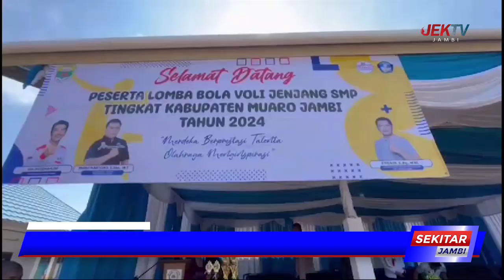KEJUARAAN VOLI TINGKAT SMP MUARO JAMBI RESMI DI BUKA PJ BUPATI RADEN NAJMI